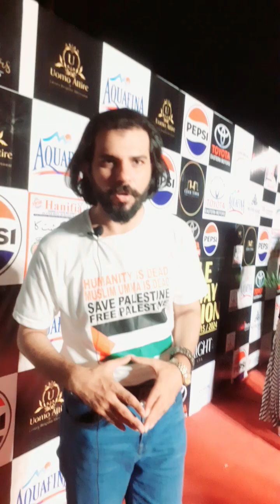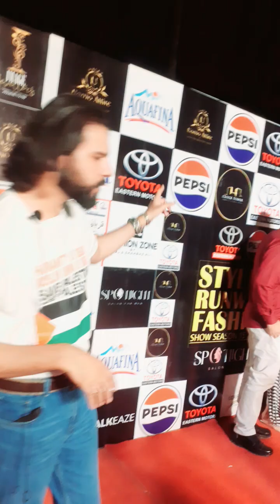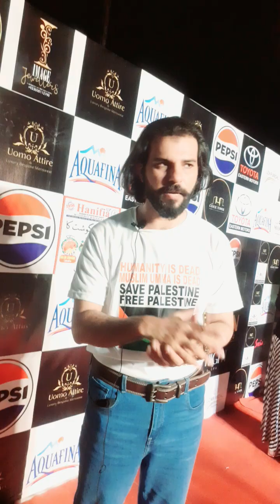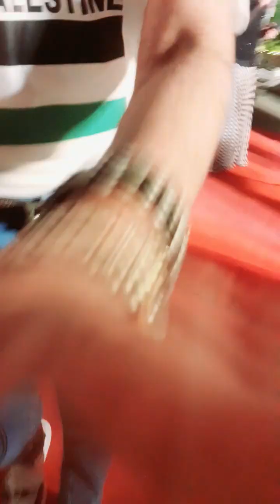Style Runway Fashion Show Season 15 | Model protest against Pepsi and Israel Products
Style Runway Fashion Show (SRF) season 15 held on 9th June 2024 at clock tower karachi organized by Zia zafar. In this Show model fisa protested against peopsi and Israel products against the brutal genocide commiting by Israel.